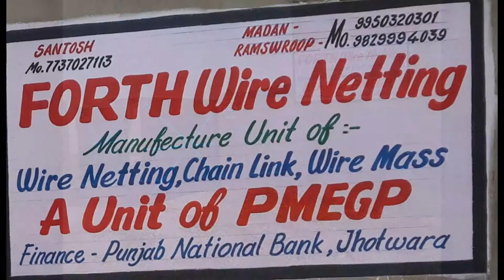FORTH Wire Netting-07737027113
FORTH  Wire Netting Industries is established in the year 2013  which is now one of the leading manufacturers, dealers and suppliers of Stainless Steel Wire Mesh, Galvanized Iron Wire Mesh, Chain Link Fencing, Barbed Wires, Chicken Mesh,  and other wire netting products in KALADERA, JAIPUR. We are manufacturing Barbed Wire Mesh and Chain link Mesh by TATA Wires. These products are widely used in Home Fencing, Poultry Fencing, Construction industry, chemical industries, automobiles industries and many more…..